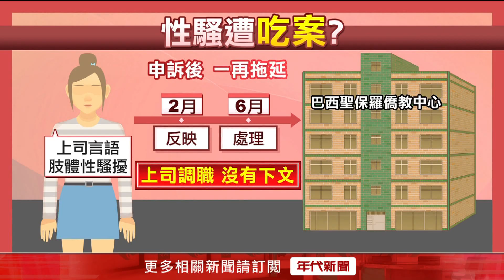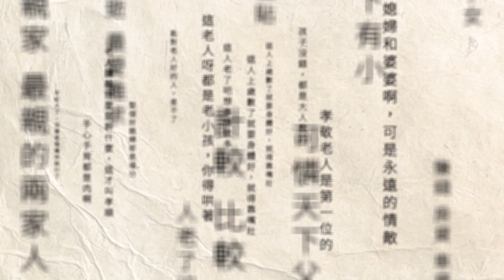巴西僑教中心爆性騷！ 王鴻薇曝音檔控「徐佳青吃案」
性騷風波還在持續，國民黨立委王鴻薇今（2）日召開記者會，直指僑委會委員長徐佳青，對性騷案有「吃案」的嫌疑。王鴻薇拿出當事人的錄影指控，認為這起事件根本沒有依照性平案件處理。徐佳青則表示，一切按照流程走，絕對沒有任何隱匿。

下載【年代電視】APP：
iOS平台：